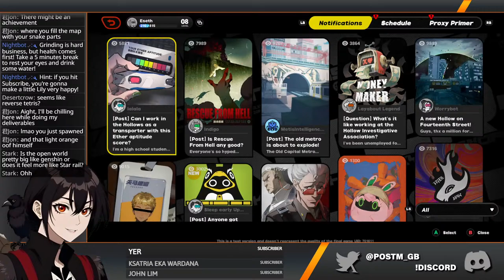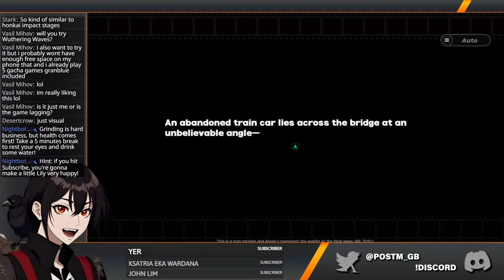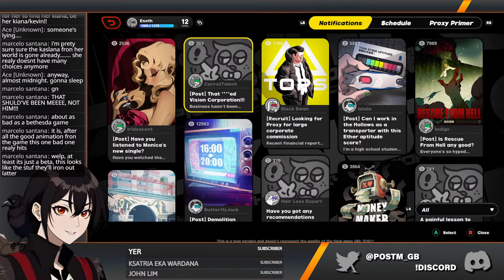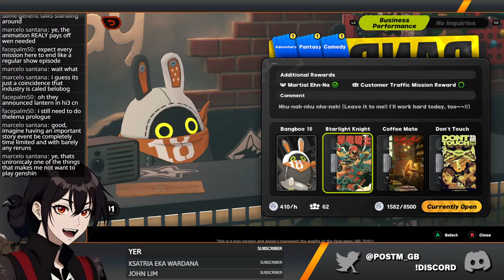🔴 ZENLESS ZONE ZERO CBT3 BEGINS!! FIRST LOOK!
Checking out the new Hoyoverse ARPG!

Socials!